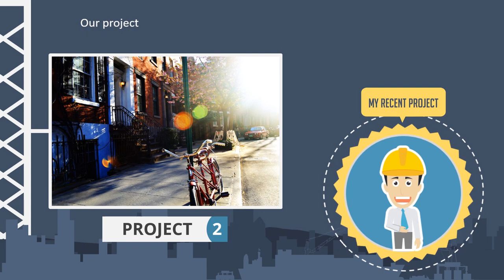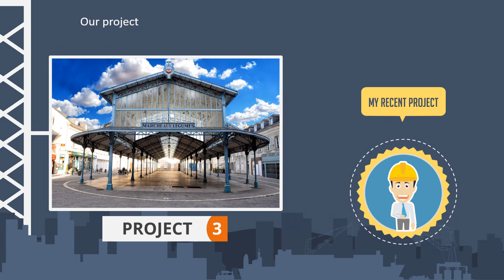Contoh Video arsitek rumah mewah, desain rumah mewah classic, arsitek tour, arsitektour summarecon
Contoh Video arsitek rumah mewah, desain rumah mewah classic, arsitek tour, arsitektour summarecon. Video berikut adalah video company profile perusahaan digital. Nama perusahaan di video ini hanyalah fiktif belaka. Hanya sebagai contoh saja.